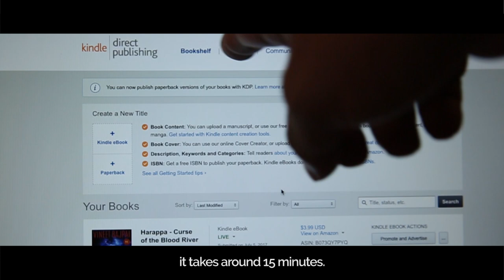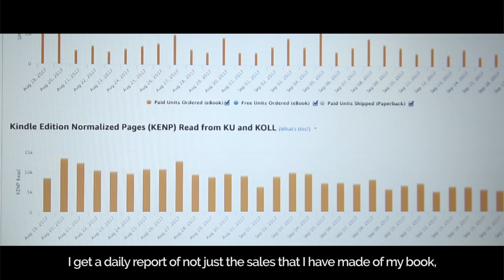'It makes publishing as easy as online shopping'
Entrepreneur / author Vineet Bajpai talks about Kindle Direct Publishing, a 'magical tool' for authors